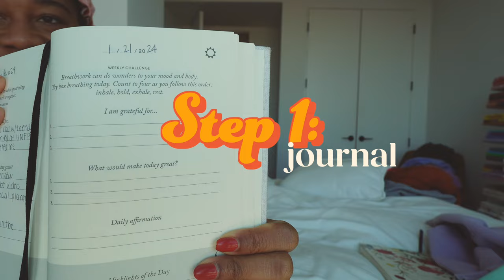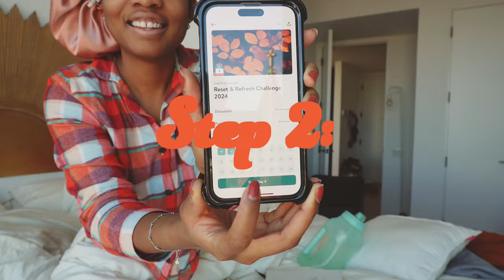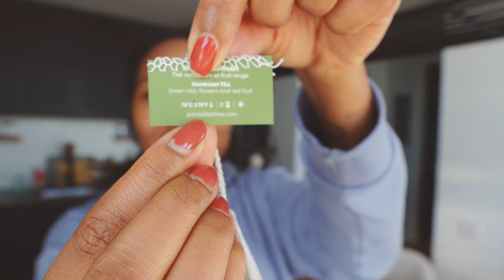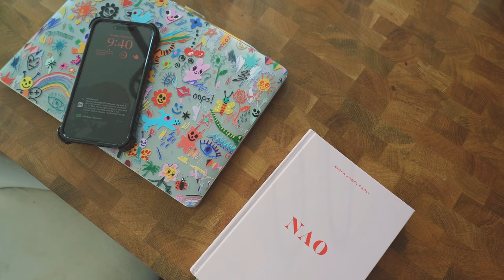morning routine (for doing nothing, a vlog)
hello my loves! in this video i show my ideal morningroutine for my year of doing nothing!!! i also share some of my new sephora finds & my current meditation routine. please let me know what your morning routine looks like in the comments below.